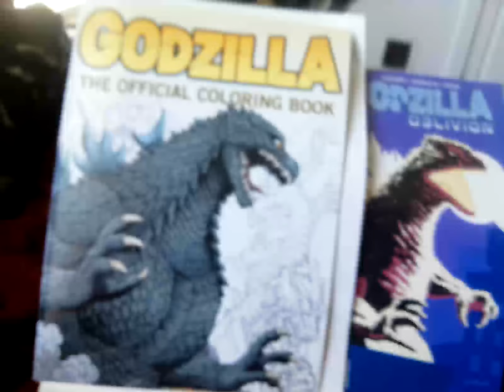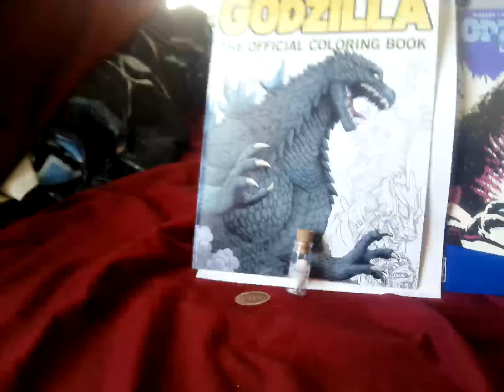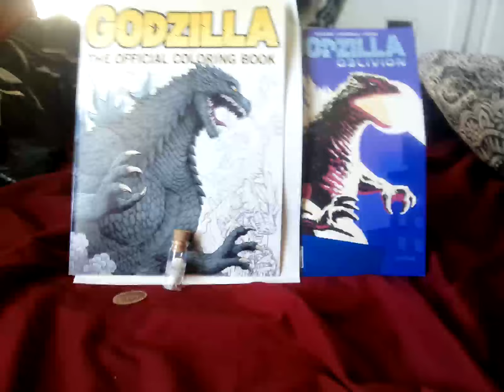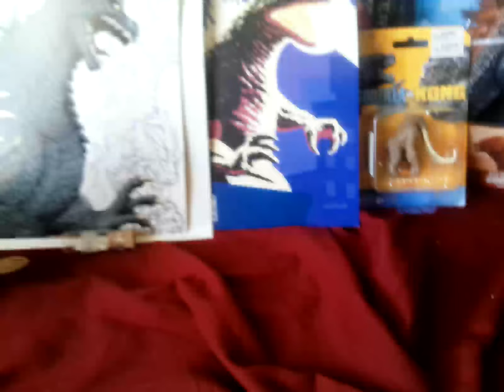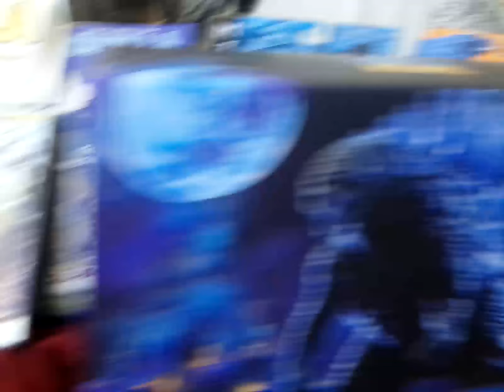my birthday haul of 2024